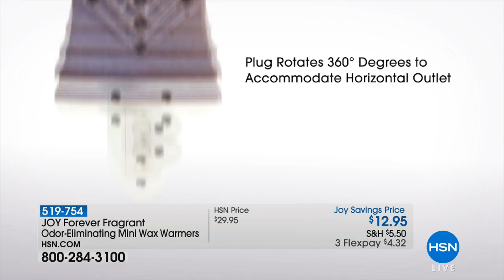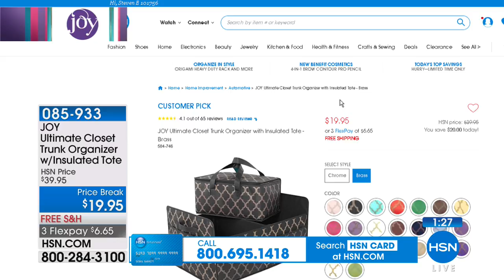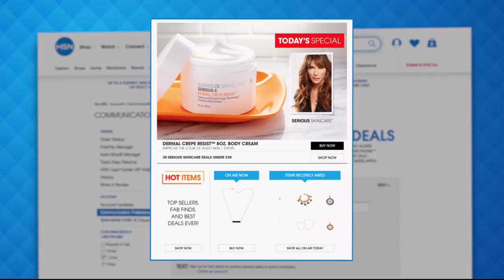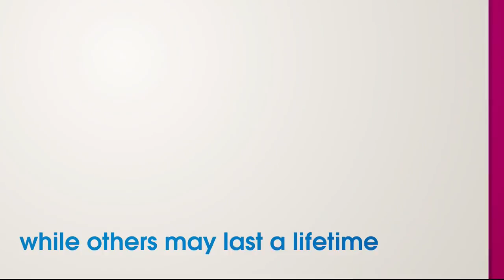HSN | Joyful Discoveries by Joy Mangano 08.07.2018 - 07 AM